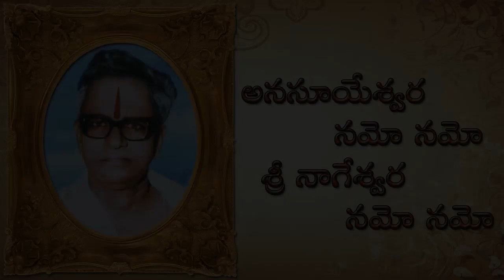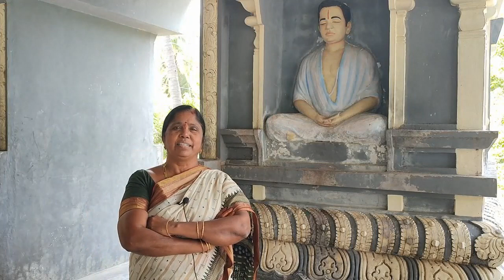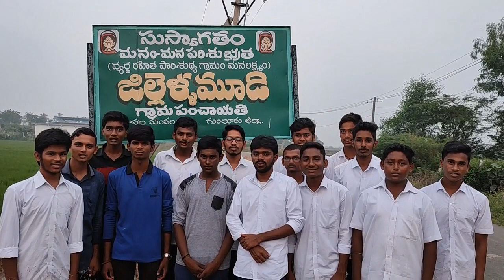Shri Nanna Gari 108 Jayanthi Naama Neeraajanam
శ్రీ నాన్నగారి 108వ జయంతి సందర్భంగా అందరింటి అక్కయ్యలు, అన్నయ్యలచే శ్రీ నాన్న గారి నామ (స్మరణ) నీరాజనం